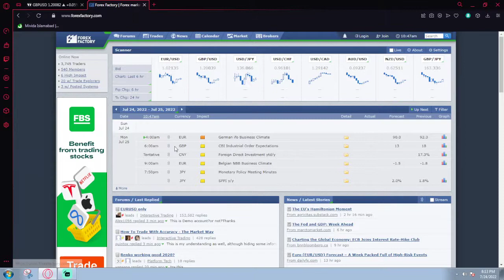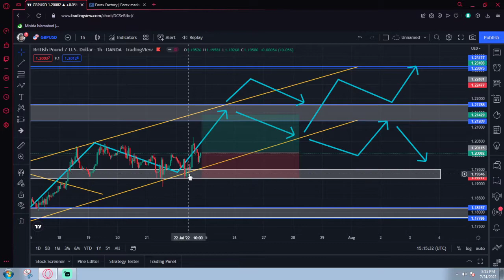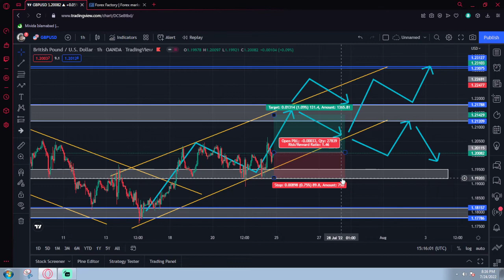GBPUSD signal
GBPUSD bullish signal evidence with the help of proper price action.